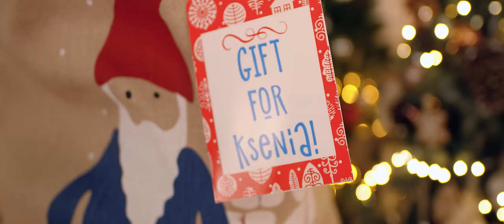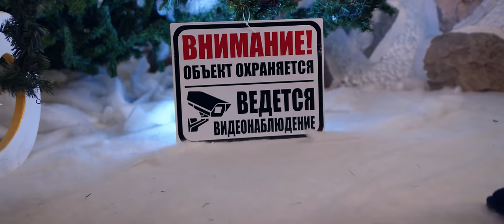ПРЕМЬЕРА КЛИПА КСЮША МАКАРОВА – ЗАЖИГАТЬ (Watch Me Official Music video)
Всех с Рождеством и Наступающим Новым Годом! Пусть эта песня и клип подарит вам праздничное настроение! Как я подарила его нашим злодеям, ведь праздник должен быть у всех – Мороженщика, Гринча и у Слендермена!

Музыка, Текст, Саунд: Rec Союз
Продакшн: Watch Media

Текст песни:

Эту ночь каждый ждёт
И о чём-то мечтает
Покупает подарки и
Пишет письмо

Но случается всякое
С кем не бывает
Настроение растаяло
Как эскимо

Но так не пойдёт
Праздник к нам идёт
Время зря не трать
Будем вместе зажигать

Наступает час
Чтобы всех обнять
Вместо лишних слов

Каждому из вас
В этот Новый год
Подарю любовь

В эту ночь каждый ждёт
исполненья желаний
Зажигает салют
миллион огоньков
И в оленьей упряжке
волшебные сани
Мчатся с дедом Морозом
Из под облаков

А ты всё грустишь
И один сидишь
Будем вместе зажигать

Наступает час
Чтобы всех обнять
Вместо лишних слов

© Ксюша Макарова (Алена и Жанат Макаровы 2019 (Alena & Zhanat Makarovs))